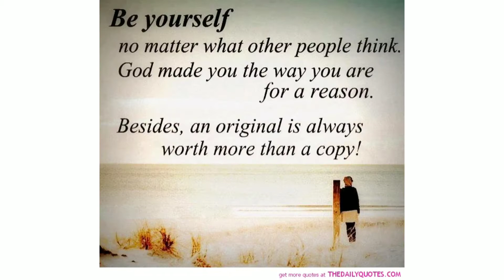His love endures